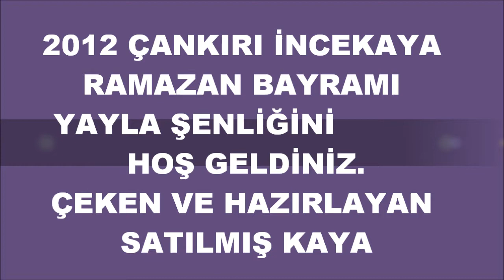2012 İncekaya YAYLA Şenlikleri-8